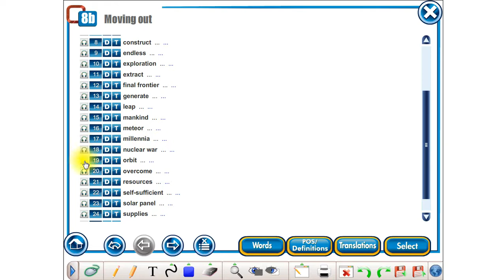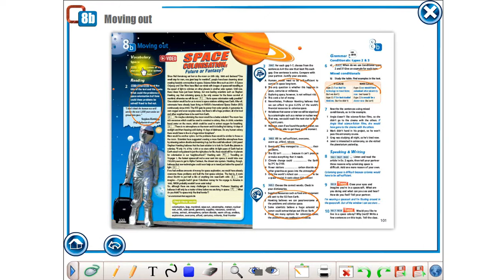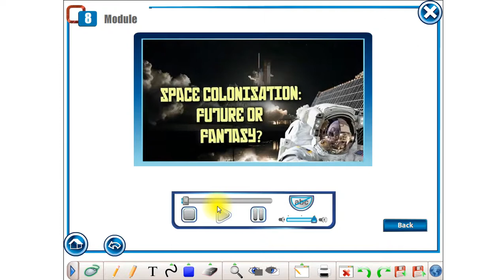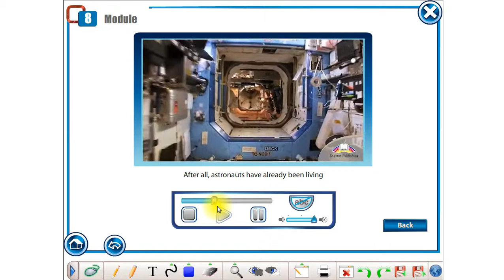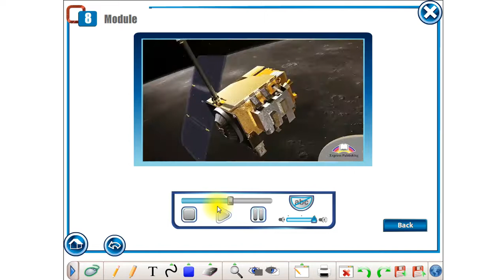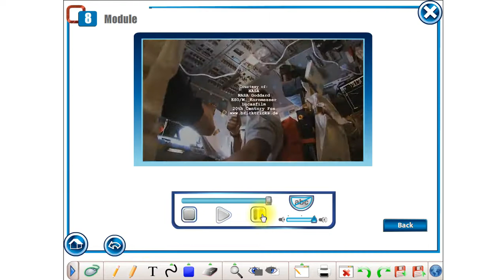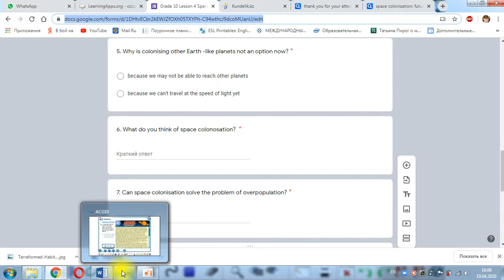10 Grade Lesson 4 Space Colonisation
Space Colonisation